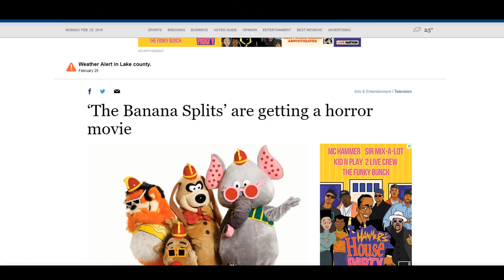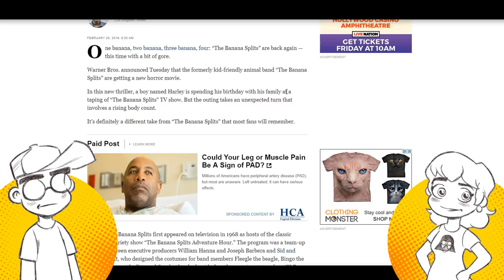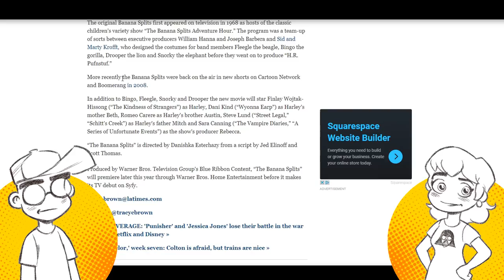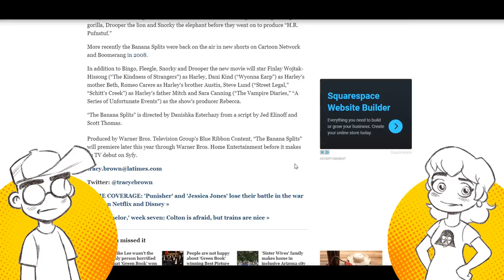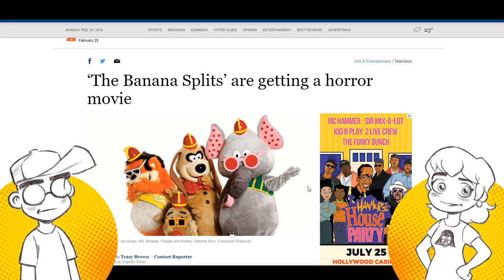The Banana Splits Show HORROR Movie Remake?!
What in the actual eff?! The Banana Splits are making a comeback... but as a HORROR movie for SyFy?! Who thought this was a good idea?